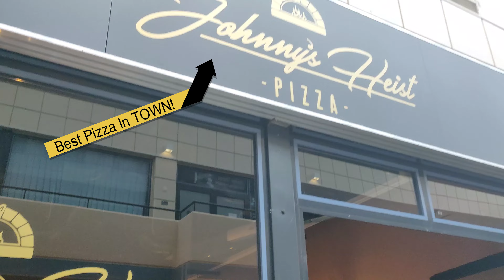18/52 Swimming, Satellites and Skeet Shooting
Week 18 It's a packed and exciting week this week, start the weekend with some skeet shooting and then head to Espoo for a swim in the freezing Baltic sea and help put together the prototype of the world's first wooden satellite. Was even live on YouTube!

No matter how much you practice and vlog and stand in front of the camera presenting to a live audience is so nerve wracking!

This is for me.